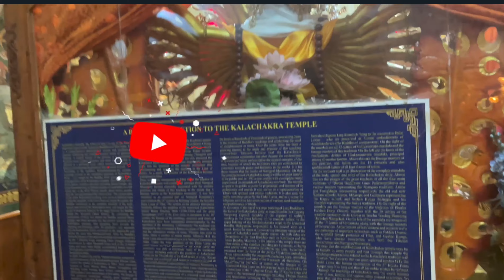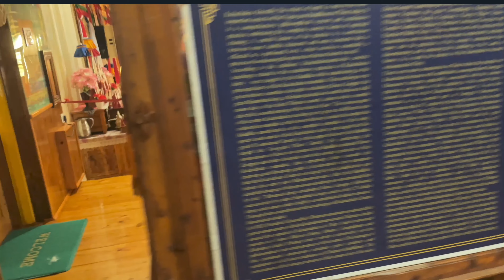Way to Dharmshala | Himachal Roadtrip by Swift 🚘